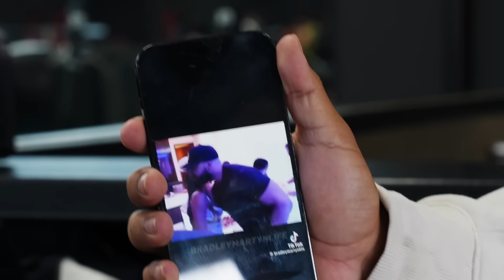HE FINALLY PROPOSED...